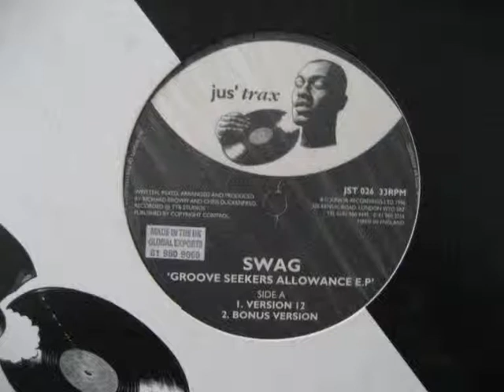Swag - Grooveseeker's Allowance EP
vinyl